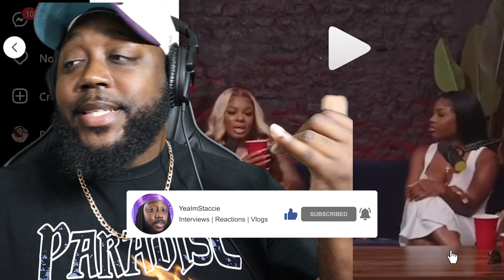Lady says loves Dating Criminals, Dr. Umar Johnson, is this Black Men’s Fault?